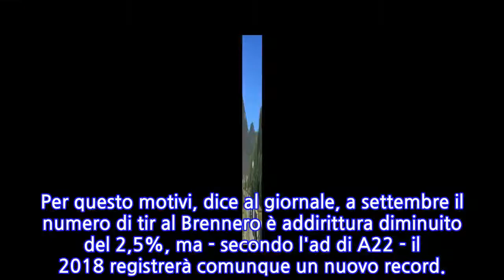Brennero, verso nuovo record tir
BOLZANO, 5 NOV - Al Brennero continua a crescere il traffico pesante. Nei primi dieci mesi dell'anno ne sono transitati al valico due milioni di tir, ovvero 6,3% in più che nello stesso periodo del 2017, scrive il quotidiano Dolomiten. Secondo l'amministratore delegato dell'autostrada del Brennero, Walter Pardatscher, quest'anno sarà battuto il record storico del 2017. Pardatscher spiega l'aumento con la ripresa economica in Italia, "che però da settembre è rallentata". Per questo motivi, dice al giornale, a settembre il numero di tir al Brennero è addirittura diminuito del 2,5%, ma - secondo l'ad di A22 - il 2018 registrerà comunque un nuovo record.